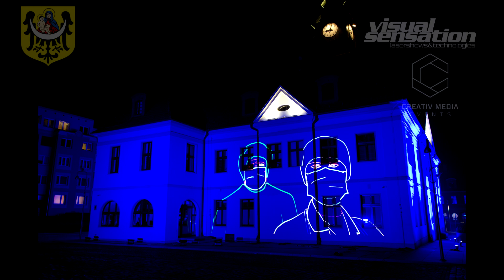Akcja ZostańWDomu w Lubinie. Animacja laserowa z podziękowaniami dla medyków i wolontariuszy.